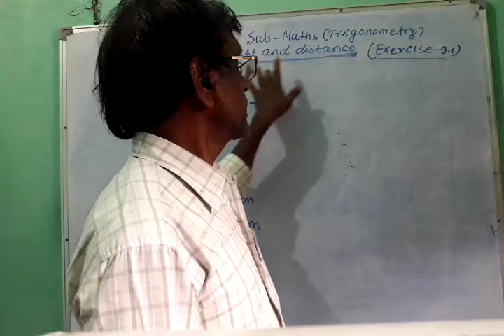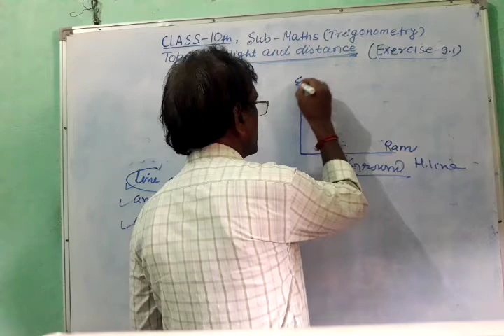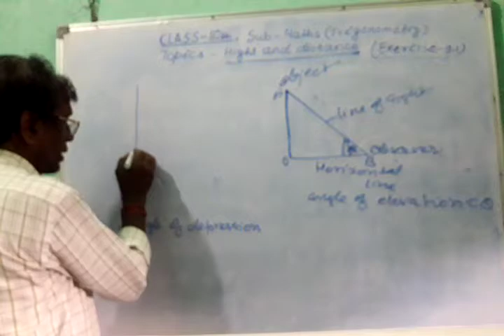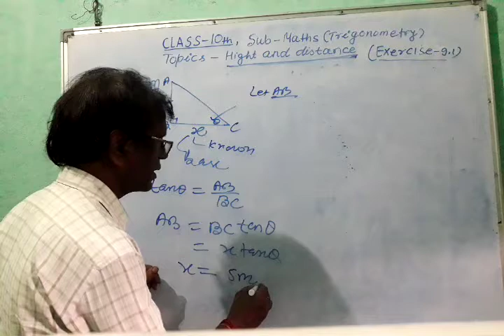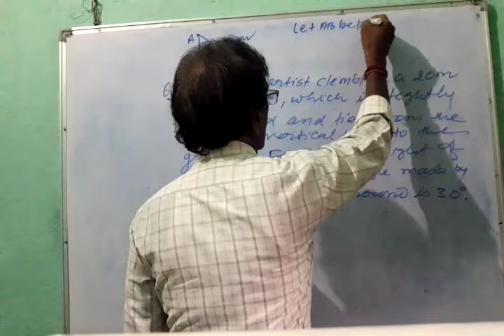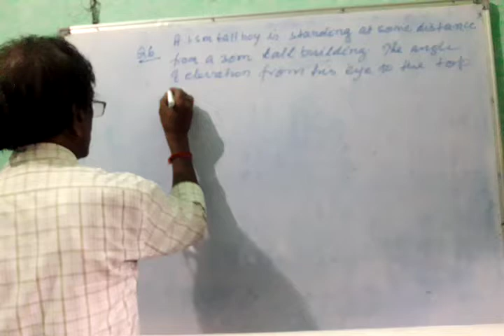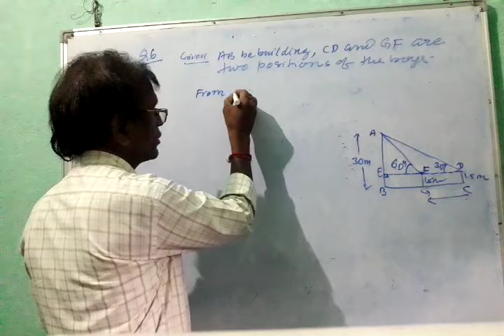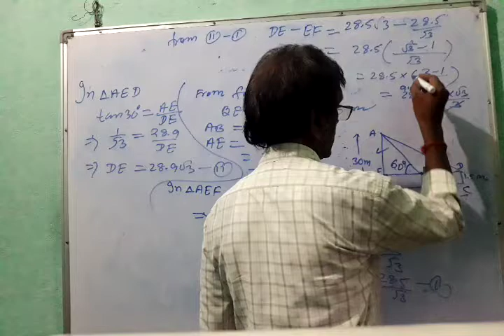Height & Distance (Trigonometry) Std. X/Mathematics (Exercise 9.1) by Vijay Kumar Singh